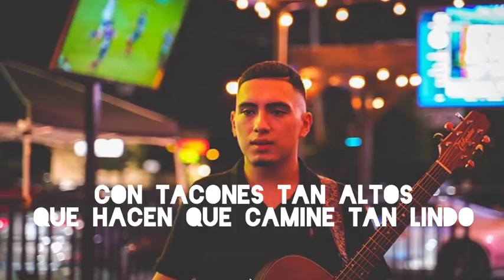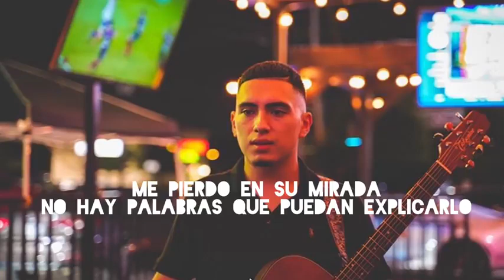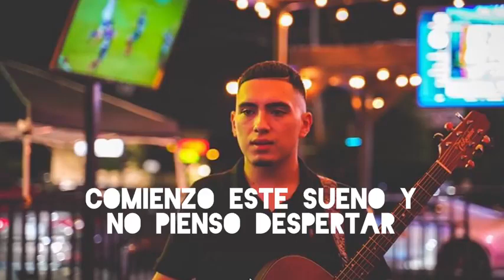Esteban Gabriel - Piel De Ceda (Letra)